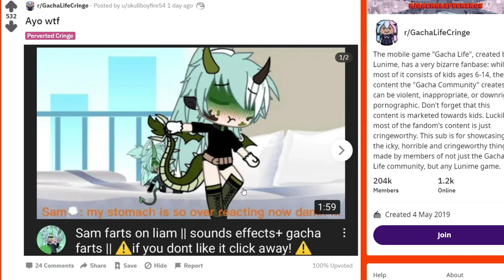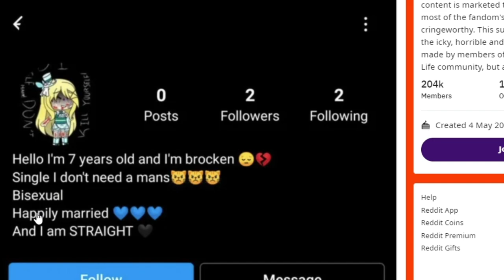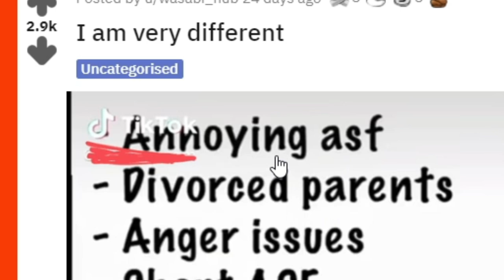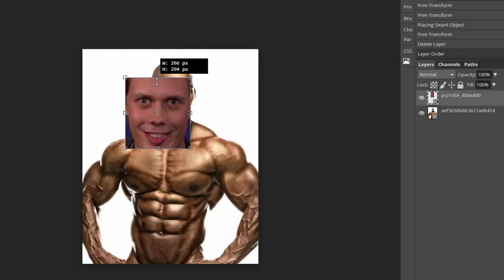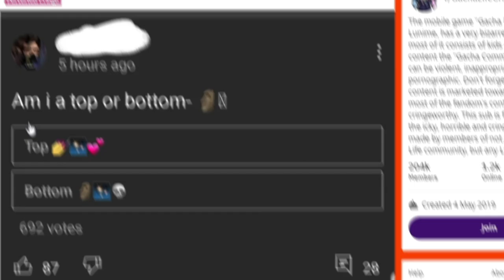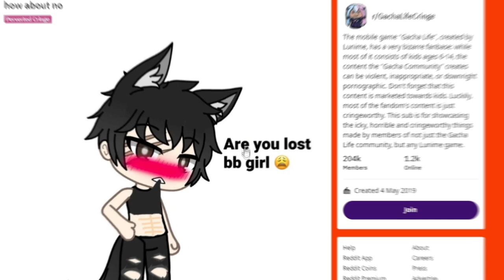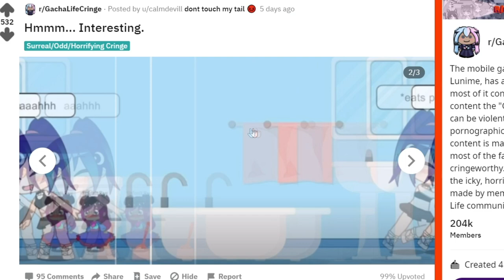R/Gachalifecringe Tik Tok Is getting worse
R/gachalifecringe compilationTik Tok Is getting worse today we look at the best post on R/gachalifecringe